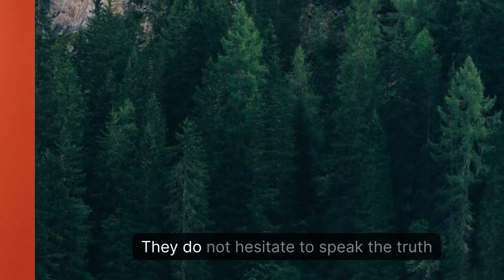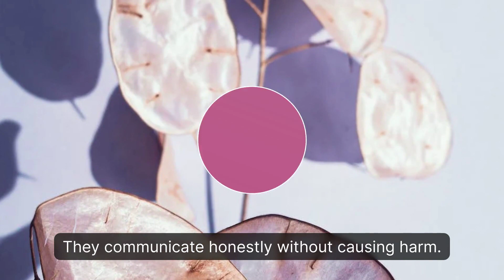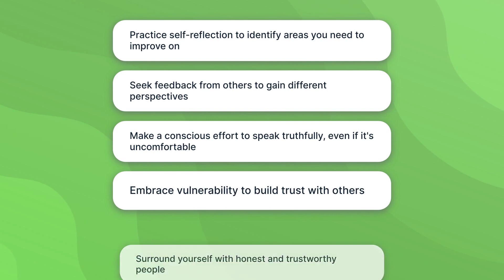The 11 Key Characteristics of Truly Honest People: Insights and Tips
In this enlightening video, we dive deep into the realm of authenticity and integrity to uncover the 11 key characteristics that define truly honest individuals. Honesty is a fundamental trait that shapes our relationships, builds trust, and contributes to personal and professional growth.

Join us as we explore the nuanced qualities that set honest people apart. Through thought-provoking insights, real-life examples, and expert commentary, we unravel the essence of honesty and provide you with a comprehensive understanding of its core characteristics.

From genuine transparency and consistent truthfulness to accountability and ethical decision-making, we leave no stone unturned in our quest to identify the traits that define authentic integrity. Whether you aspire to cultivate these qualities within yourself or seek to recognize them in others, this video offers valuable guidance.

Discover the power of honesty as we delve into the impact it has on personal relationships, professional success, and overall well-being. By embracing these key characteristics, you can foster a culture of trust, authenticity, and genuine connection in all aspects of your life.

00:00:28 1. Truthfulness
00:00:40 2. Transparency
00:00:49 3. Integrity
00:00:59 4. Authenticity
00:01:07 5. Responsibility
00:01:19 6. Accountability
00:01:27 7. Empathy
00:01:37 8. Humility
00:01:44 9. Consistency
00:01:53 10. Open-mindedness
00:02:02 11. Trustworthiness